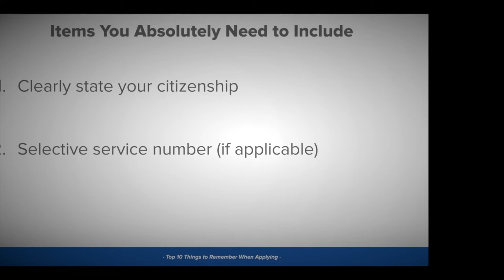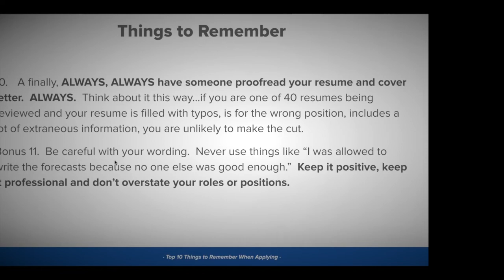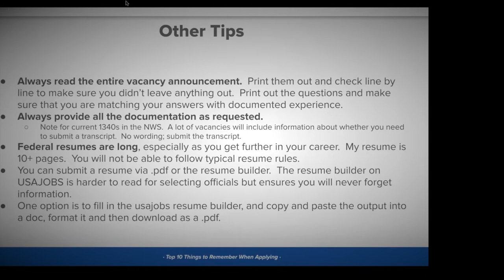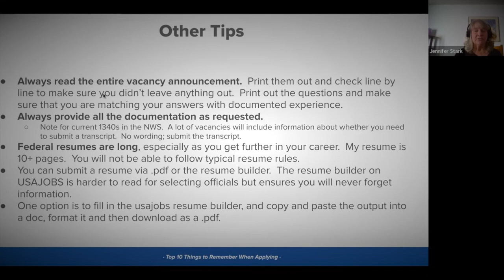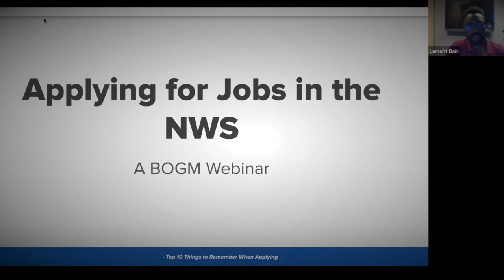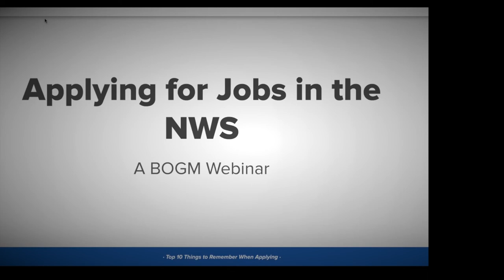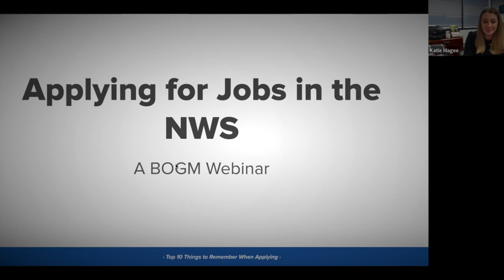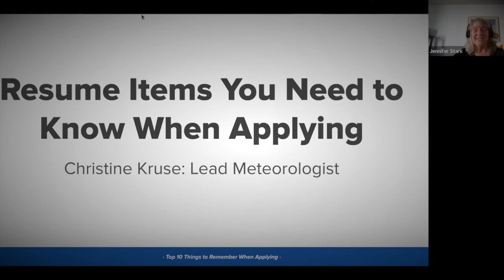Applying for Jobs in the National Weather Service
AMS BOGM panel discussion from December 2, 2022, with advice on how to apply for jobs in the National Weather Service. Panelists are Lamont Bain, Science and Operations Officer (SOO) from NWS Flagstaff; Katie Magee, SOO from NWS Huntsville; and Jennifer Stark, Meteorologist in Charge from NWS Boulder. Moderated by BOGM member Christine Kruse.